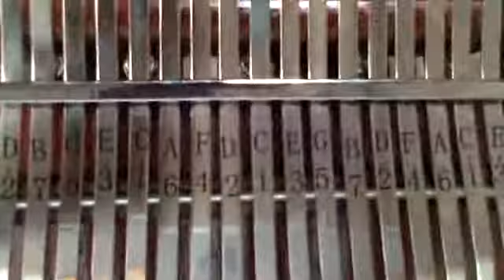Helen's Great Adventures - Day 653 Part 1 FUN Friday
Helen's Great Adventures - Day 653 Part 1
FUN Friday

Link to GECKO Kalimba